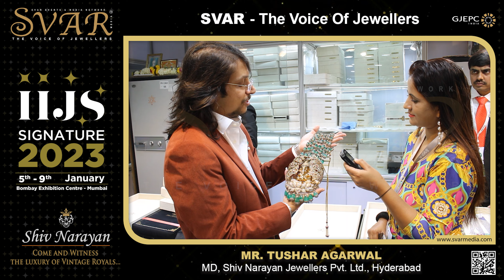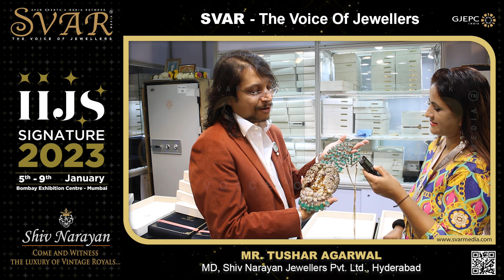IIJS Signature 2023: Witness the Masterpiece from Shiv Narayan Jewellers at the IIJS Signature 2023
Mr. Tushar Agarwal, MD, Shiv Narayan Jewellers Pvt. Ltd, Hyderabad explains the bejeweled Masterpiece from the Rikasa Collection launched by Shiv Narayan Jewellers.
Come & Witness the Luxury of Vintage Royals...